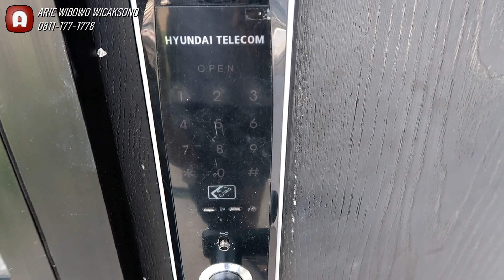Jual Rumah 1 1/2 Lantai View Pegunungan Bernuansa Resort Di Kota Bogor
Lokasi strategis, akses 24 jam, jalan dilalui angkutan umum, di dalam cluster perumahan, masih di kotamadya (bukan kabupaten), udara sejuk, asri, nyaman, bernuansa resort, panorama kota bogor, perbukitan, gunung salak, gunung gede, gunung pangrango, dekat dengan pusat kota bogor, dekat dengan kawasan wisata, dekat dengan kawasan wisata, dekat dengan stasiun Kereta Double Track, nantinya dekat dengan Tol Bogor Inner Ring Road. Fasilitas Playground, Resort Garden, dan Kolam Renang di dalam perumahan. Perumahan terintegrasi dengan Business Park / Ruko2, Resort Hotel & Apartement / Condotel.

Tipe : 52/105 (Bangunan/Tanah).
Lebar Tanah : 6 m.
3 Kamar Tidur (2 di LT1, 1 di LT Mezzanine).

Fasilitas :
One Gate System.
CCTV Kawasan & Keamanan.
Resort Garden.
Playground.
Kolam Renang.
Masjid tepat di depan perumahan.
Business Park / Ruko2.
Resort Hotel & Apartement / Condotel.

Spesifikasi :
Smart Lock Included.

Pondasi Beton Bertulang.
Struktur Beton Bertulang.
Kusen Aluminium, Daun Jendela Aluminium & Kaca, Daun Pintu Engineering Premium.
Penutup Atap Genteng Beton.

Dinding Bata Merah Besar Press Pabrik.
Lantai Homogenious Tile / Keramik.
Plafon Gypsum Board / GRC.
Sanitair Closet Duduk by TOTO.
Plafon Gypsum Board.
Listrik & saluran underground PLN 2200 Watt.

Instalasi air bersih underground PDAM.
Kitchen Optional.

Bisa Cash, KPR, ataupun Installment.
Harga : (WA/Phone for more information).
DP Rendah : (WA/Phone for more information).
Cicilan : (WA/Phone for more information).